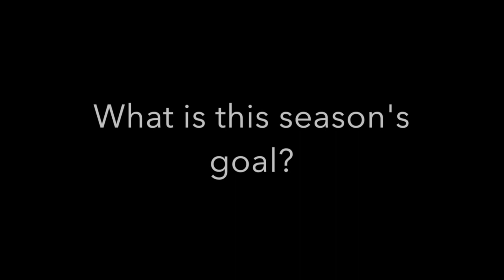Eagle Update: February 26, 2016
The Friday morning video announcements for East Leyden High School in Franklin Park, Illinois.